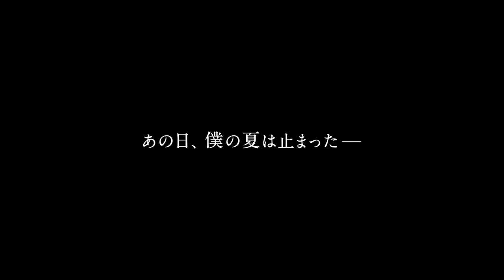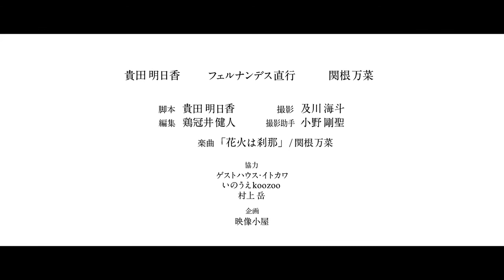映画 『君をみてるだけ』予告編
映像小屋９月企画”夏の終わり”をテーマに制作。短編映画『君をみてるだけ』
プロデュース　FERNANDEZ FILM
脚本 貴田明日香　撮影 及川海斗　撮影補佐 小野剛聖　編集 鶏冠井健人
出演
フェルナンデス直行　関根万菜　貴田明日香

あらすじ
とある夏、突如として最愛の人”リサ”を亡くしたナオユキ。
月日が流れても、ナオユキの心は”あの夏”に取り残されたまま、新たな恋人”ゆう”と過ごしていた。ゆうはそんなナオユキを見かねて、リサとの思い出と向き合うことを提案。
迷いながらもかつてリサと過ごした西伊豆の松崎町を巡礼する。そして、ナオユキは忘れていた約束を思い出す. 。

誰にでもある忘れられない過去、忘れられない人への想いを形にした作品です。